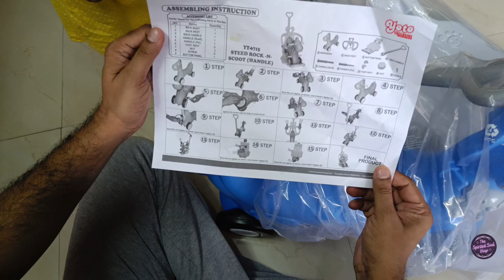Horse Push Ride for Babies | Yay or Nay! Honest Review | Hindi with Eng subs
Turn on CC for English or Hindi Subtitles. In this video, we have assembled Baybee 3 in 1 Baby Horse Rider. Please watch the video till last for an honest opinion of the functionalities of this Horse ride.

Link to purchase

Baybee Horse Push ride
Baybee
Baby rider
Horse rider
Baby toy
Toddler toy